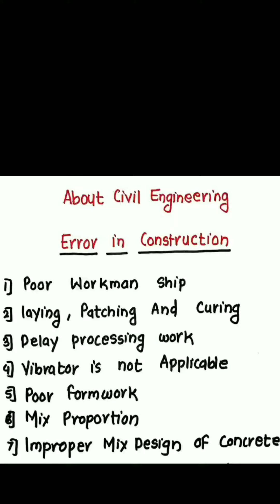Workman Ship Mistake || Civil Engineer Mistake